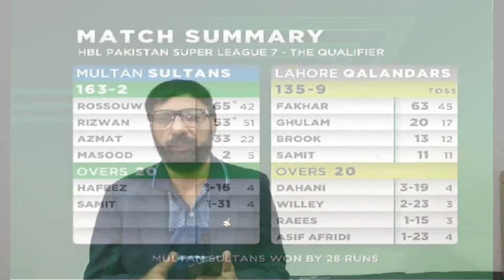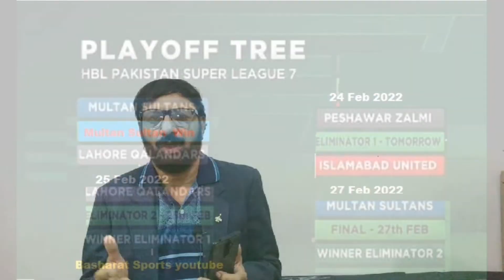Multan sultan in the final | PLS 2022 | Shahnawaz Dahani man the match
ملتان سلطان فائنل میں پہنچ گیا ۔ شاہنواز دھانی ہیرو مرد میدان ۔ لاہور قلندر کا ایک اور میچ باقی ۔

Multan sultan
Karachi Kings
PSL 7 Latest Update
PSL 2022 Latest Update
Pakistan Super League Season 7 Schedule
Peshawar Zalmi